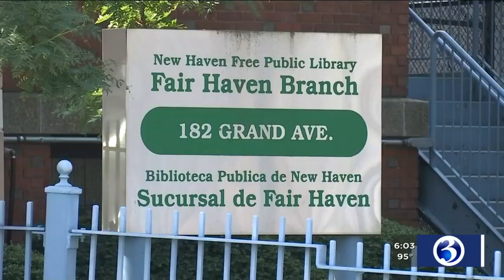VIDEO: Folks work to cool off during the summer heat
The heat and the humidity climbed on Monday, which left plenty of people looking for ways to try and cool down.